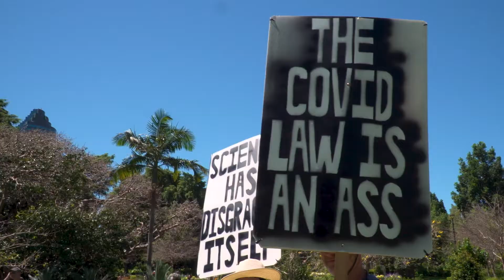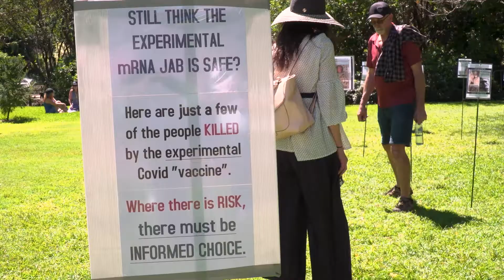What's The Point - Vox Pop Segment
What I've got here for you is a segment I edited for a TV Studio Program titled "What's The Point". In this episode we discuss the conspiracies around the Covid Vaccine, and in this segment, we go around Brisbane and interview some local anti-vaxxers to  discuss what all the rave is about.

Editor - Antonio Vasaj